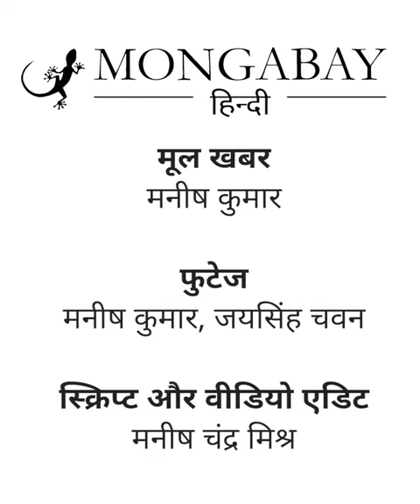क्या किसानों को मिल रहा गन्ने से ईंधन बनाने का लाभ [Sugarcane to ethanol production]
भारत के इथेनॉल मिश्रण कार्यक्रम के तहत पेट्रोल में अतिरिक्त इथेनॉल मिलाया जाता है। केंद्र सरकार गन्ने से इथेनॉल बनाने पर ज़ोर दे रही है। इसके कारण चीनी के कारखानों के काम करने के तरीके में अंतर आ रहा है। महाराष्ट्र में लगभग 200 चीनी की कारखाने हैं, जिनमें से 76 कारखानों के भीतर गन्ने से इथेनॉल बनाने के प्लांट लगा हुआ है। राज्य के गन्ना किसानों का कहना है कि गन्ने से इथेनॉल के बढ़ते उत्पादन के बावजूद इनकी आय में कुछ ज्यादा अंतर नहीं आया है। पूरी खबर
(यह रिपोर्ट इंटर न्यूज़ अर्थ जर्नलिज़्म नेटवर्क के सहयोग से तैयार की गई है।)